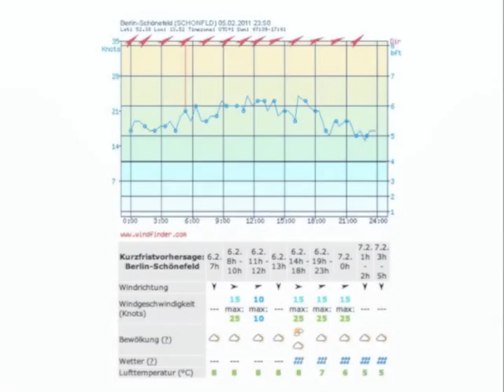Ice kiting fast Rangsdorf 2011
Ein windreicher Tag bei tauendem Eis in Rangsdorf.
Waiman 7m Gypsy /  t-blade L-13